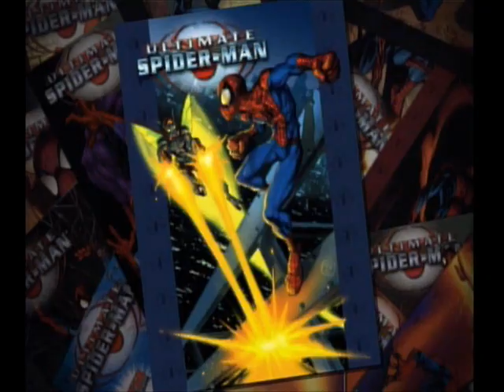Ultimate Spider-Man (Xbox) - Part 7